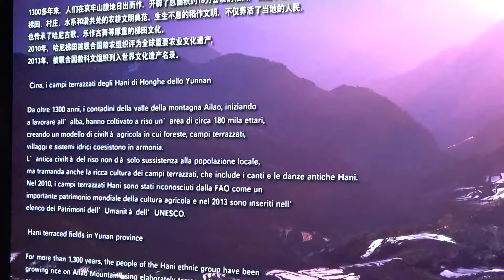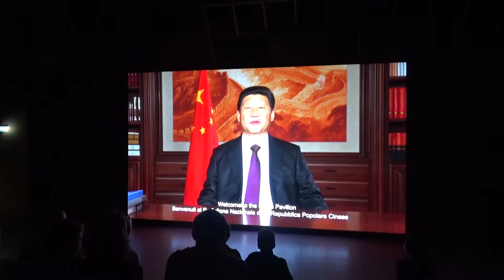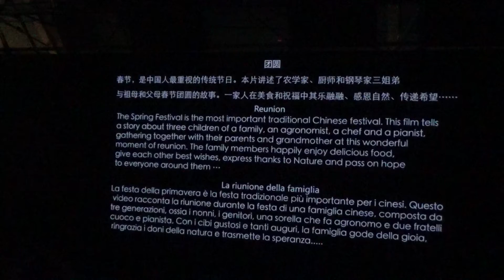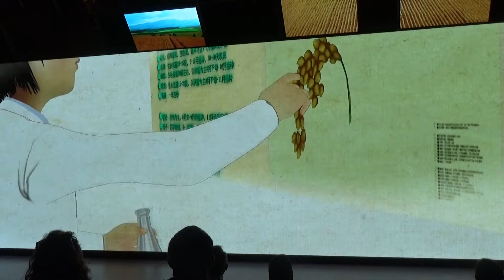PAVILION CHINA EXPO 2015 MOVIE